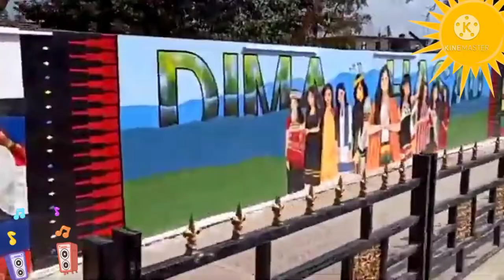UMRONGSO Near by || Market Beautifull-- printing in tha wall 2021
🙏 Kardom.. All my Dear friend's I hope you Guys are Doing Absolutely Fine'And How is the Video 👈  Comments  ✍️

               Me📩📩 Down
  please 🙏🙏 Friend's Keep Supporting me,

            Kardena, Fellow me'Facebook & instagram ❤️ Love you Dosto Aise peyar  dete Rahena And me Aplogo ko Entertaining Karta Rahunga

          By👈👈